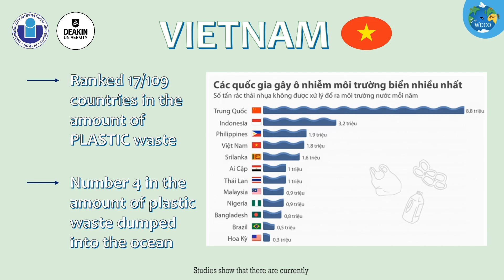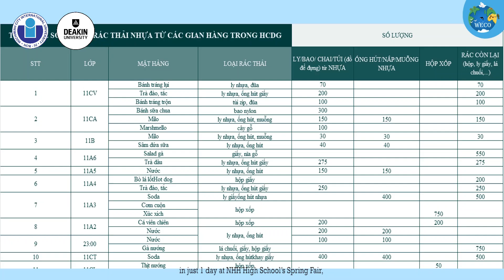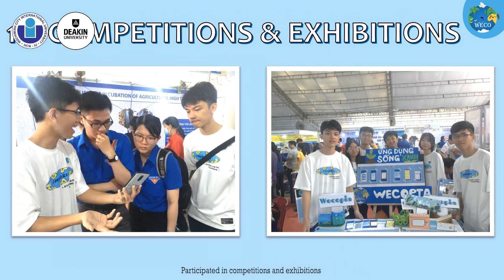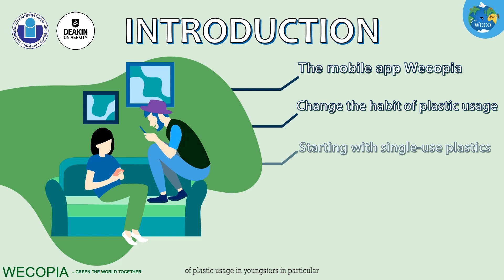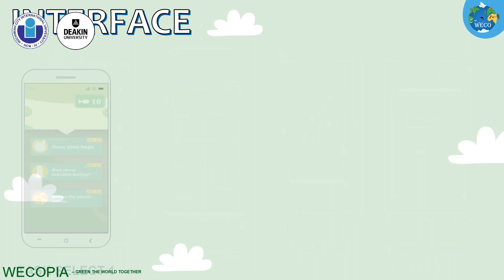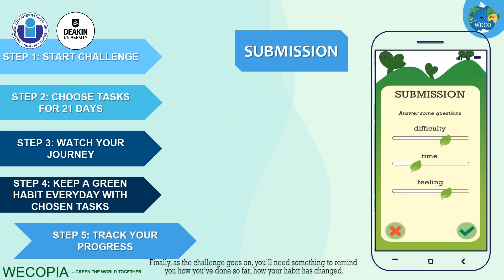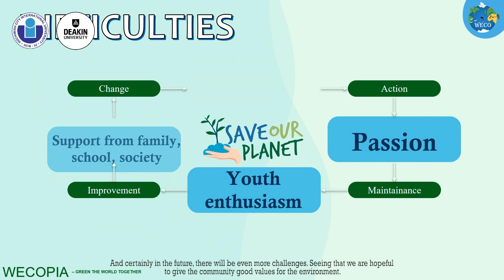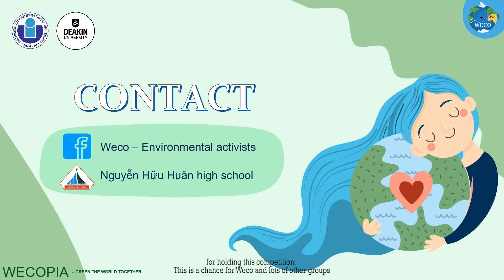CUỘC THI SÁNG KIẾN BẢO VỆ HÀNH TINH XANH 2020 - WECO (Trường THPT Nguyễn Hữu Huân)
Tên đội: WECO
Tên dự án: WePlastic

Thực trạng rác thải nhựa tràn lan từ lối sống chưa bền vững của chúng ta đang tạo ra vấn đề ô nhiễm nhựa ở khắp mọi nơi, gây ảnh hưởng đến môi trường sống. Ở nước ta, việc sử dụng không chút hạn chế nhựa dùng một lần (single-use plastic) hiện nay đã trở thành một thói quen. Nhưng thói quen nào cũng có thể thay đổi được theo thời gian trong cùng một cộng đồng thúc đẩy nhau đến lối sống xanh mới. Vì lí do đó, nhóm Weco từ trường THPT Nguyễn Hữu Huân đã và đang cùng nhau phát triển ứng dụng "sống xanh" Wecopia, với ý tưởng thay đổi thói quen dùng nhựa qua việc thực hiện các thử thách lôi cuốn và thiết thực.
🥳 Đừng quên like, chia sẻ video của nhóm mà bạn thấy ấn tượng để các bạn ấy có thật nhiều lượt xem nhằm có thêm cơ hội giành được "Giải yêu thích" và tiến vào vòng 2 nhé!
🔥 Vì thời gian cuộc thi đã được gia hạn nên thời gian công bố kết quả cũng sẽ được lùi lại. Thời gian công bố kết quả chính thức sẽ được thông báo trên Fanpage cuộc thi trong thời gian sớm nhất, các bạn chú ý theo dõi nhé.